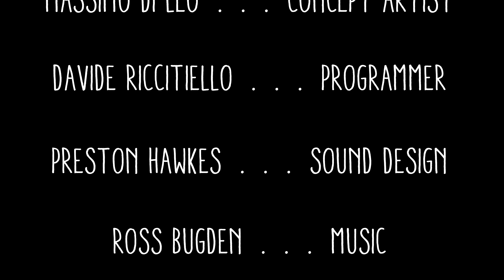The flying city of Azul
Our final video for the Unity Neon Challenge.
Here is our project thread

The amazing music was composed by Ross Bugden, and available for free on his channel. Here it is: